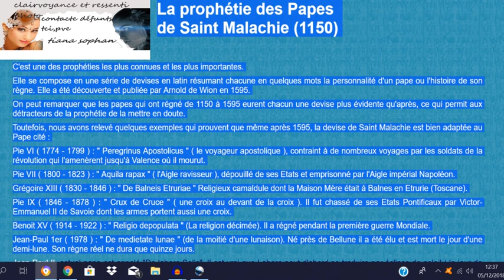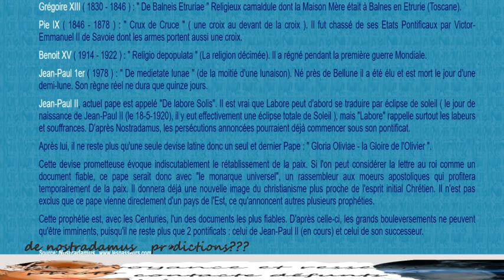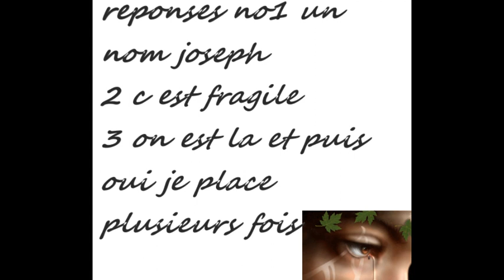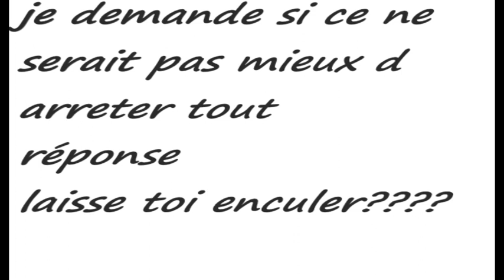TCI PVE AFIN DE VOIR L2VOLUTIONS pour la france